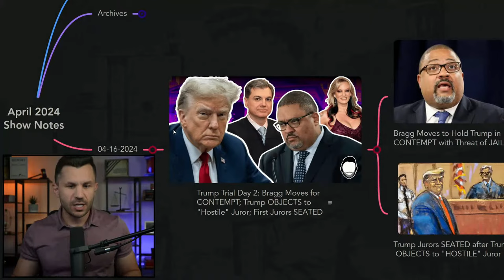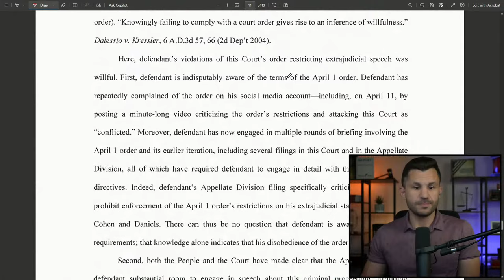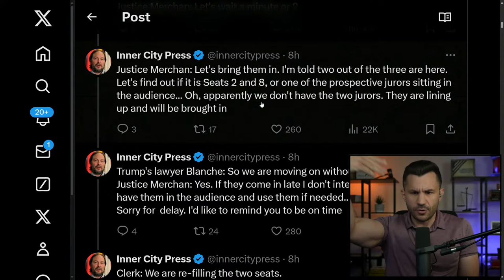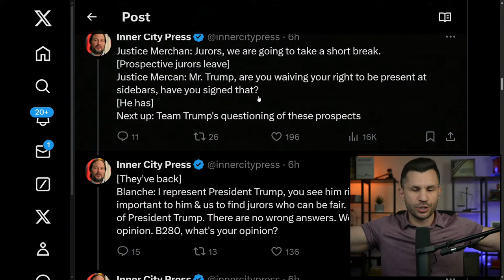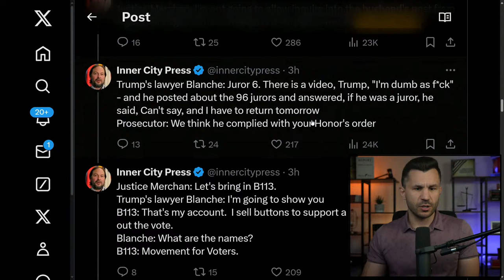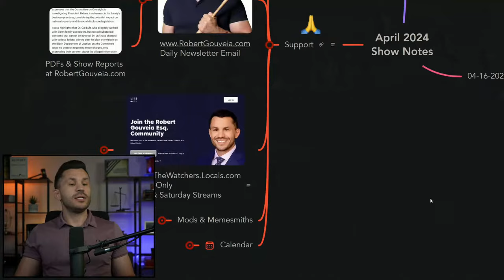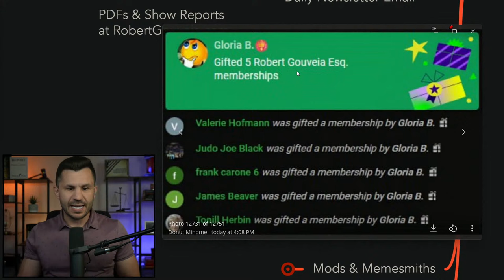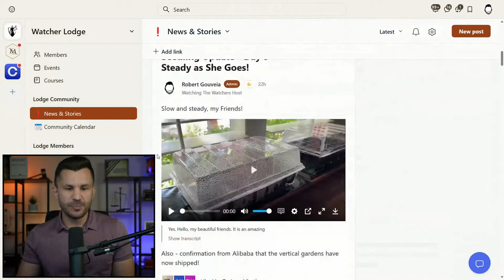Trump Trial Day 2: Bragg Moves for CONTEMPT; Trump OBJECTS to "Hostile" Juror; First Jurors SEATED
SHOW NOTES:

Democrat Prosecutor Alvin Bragg submitted his motion to hold Trump in contempt for his Truth Social posts defending himself against Stormy Daniels and Michael Cohen.

An initial batch of jurors were seated in the Trump Trial after Trump objected to one person with "hostile" Facebook posts during Day 2 of the Democrat Prosecution of Trump in New York.

TIMECODES
00:00:00 - Intro
00:00:54 - Mindmap Overview
00:06:16 - Bragg Moves to Hold Trump in CONTEMPT with Threat of JAIL
00:07:07 - Bragg Moves for Contempt
00:20:24 - Alina Habba on Fair Trial: 'No Chance'
00:25:28 - Stephen A. Smith: Can't Beat Him
00:29:19 - Trump Jurors SEATED after Trump  OBJECTS to "HOSTILE" Juror
00:29:41 - Trump Speaks Before Day 2
00:31:58 - Trump Trial Day 2 via @InnerCityPress Matthew Russell Lee
01:18:27 - Byron Donalds Calls Trump's N.Y. Trial 'Selective Prosecution'
01:24:23 - YouTube Local Community